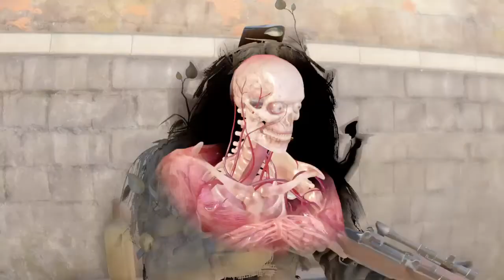DM Marina - Sniper Elite 4 [Vídeo 530)